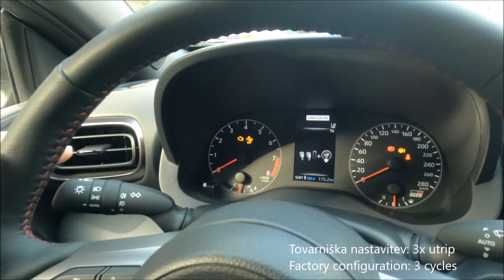Toyota GR Yaris, MY2022 - comfort turn signal cycle number change - sprememba št. utripov smernikov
Toyota GR Yaris, MY2022 - comfort turn signal cycle number change
Number of cycles can be adjusted between 3 and 7.

Toyota GR Yaris, letnik 2022 - sprememba števila utripov komfortnega smernika
Število ciklov utripanja smernikov lahko nastavimo med 3 in 7. Tovarniška nastavitev je 3x utrip.